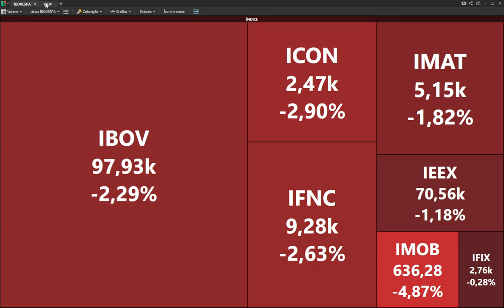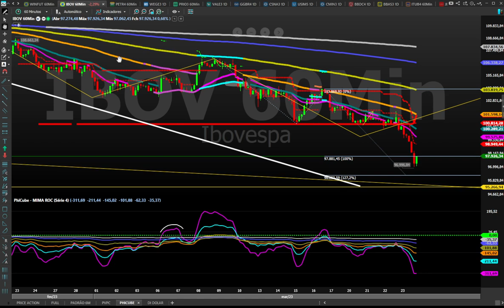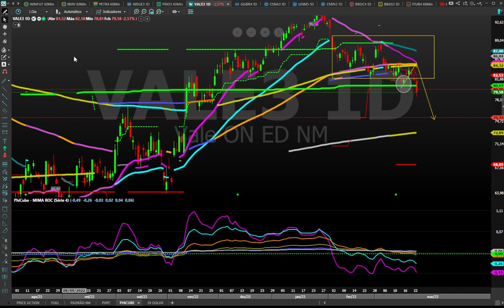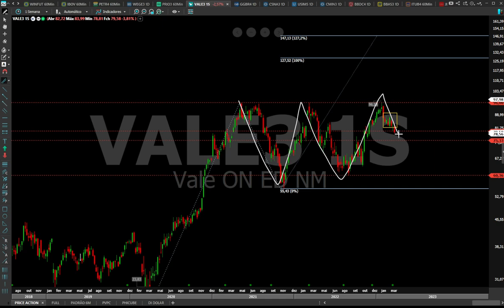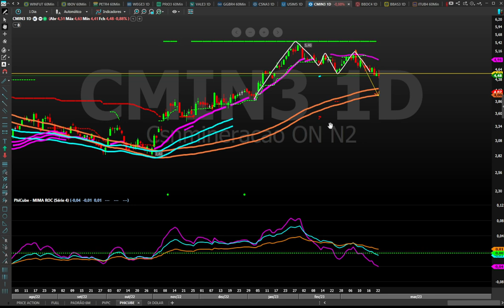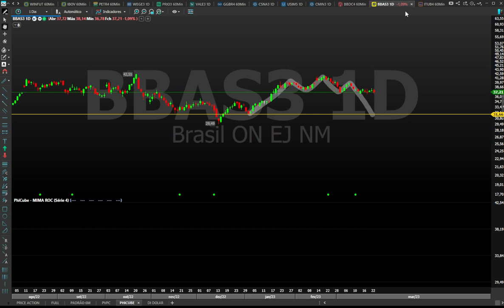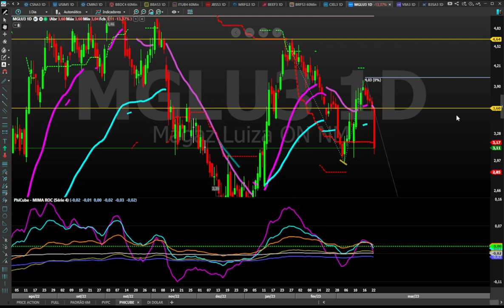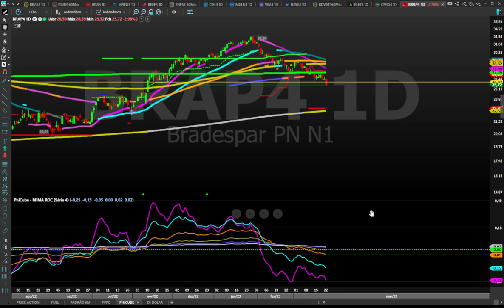FECHAMENTO NO ALVO 23 03 23